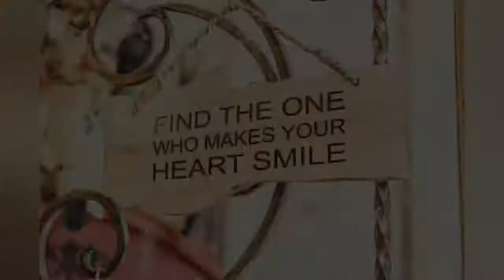OPM Break-up Mashup | Jordan Keil and Jun Sisa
09. Undzi Dlayela Mali
19. Vasesi (Instrumental)